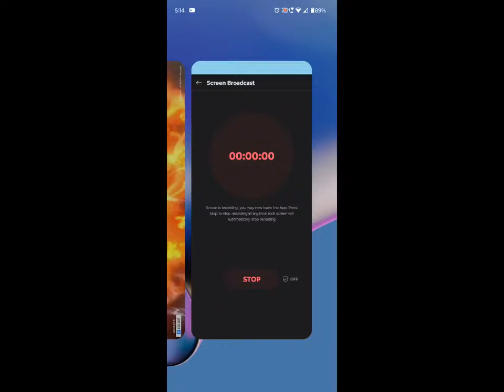free fire clash squad rank push live